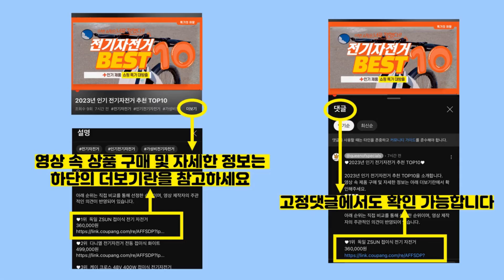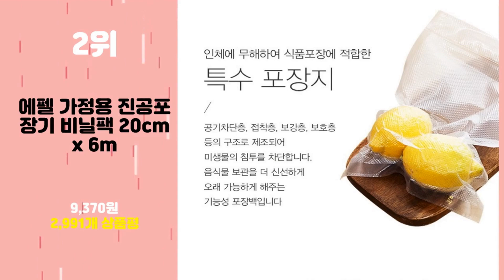2024년 가성비 진공포장기 추천 TOP10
2024년 인기 진공포장기 추천 TOP10을 소개합니다.

♥10위   스마트 가정용 진공포장기 원터치 진공 밀봉 음식압축기  [  13,500원  ]

♥9위   푸드세이버 진공포장기 FM5460-071  [  297,000원  ]

♥8위   다데고 가정용 진공포장기 + 기본압축팩 증정 (수비드머신 포장용기)  [  29,900원  ]

♥7위   키친아트 스마트 푸드 진공포장기 + 롤팩  [  39,670원  ]

♥6위   스앤즈락 진공포장기 + 중형 비닐팩 20매  [  99,000원  ]

♥5위   푸드세이버 진공포장기 FM2080-071 + 밀봉롤 + 밀봉팩 3p + 지퍼백 3p  [  119,000원  ]

♥4위   브루노 진공포장기 VSC-2101W + 비닐백 20 x 30 cm 5장 + 17 x 25 cm 5장  [  42,900원  ]

♥3위   에펠 푸드메이트 진공포장기 FM-06  [  84,850원  ]

♥2위   에펠 가정용 진공포장기 비닐팩 20cm x 6m  [  9,370원  ]

♥1위   위즈웰 스마트 진공포장기 WH6010 + 비닐팩 10p  [  47,900원  ]